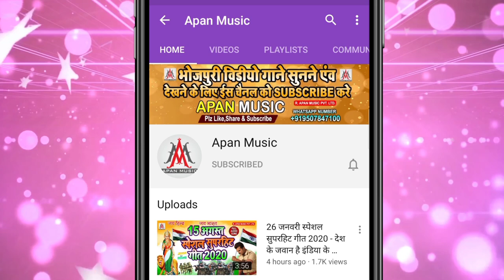माडो_के_बास_धके_रोआब Video_Song_2020 - Mado Ke Bass Dhake Roab Ge || Bewafai Video Song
►Song : Mado Ke Bass Dhake Roab Ge
►Singer : Dev Sunil
►Lyrics : Sonu Bedardi